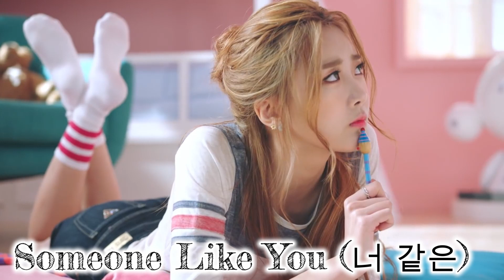Dal★shabet's MVs But It's Just Woohee's Parts